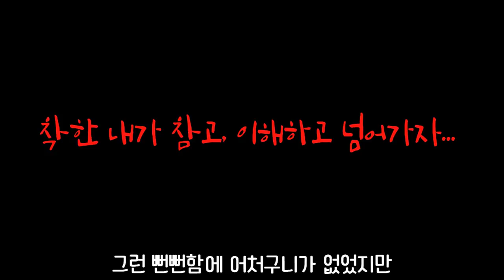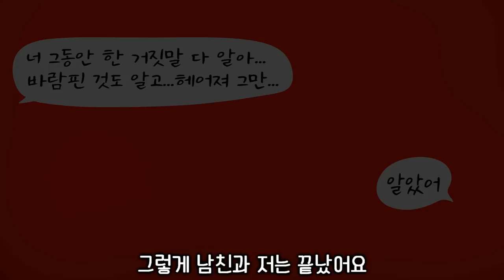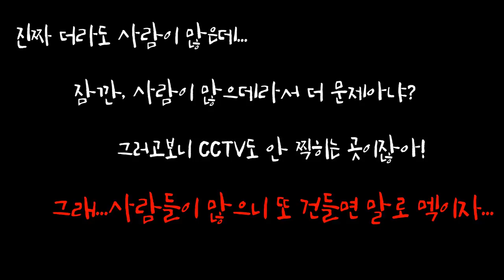편의점 알바가 라면 먹고 계산해준다고? ㅋㅋ 사이다썰 모음집#47